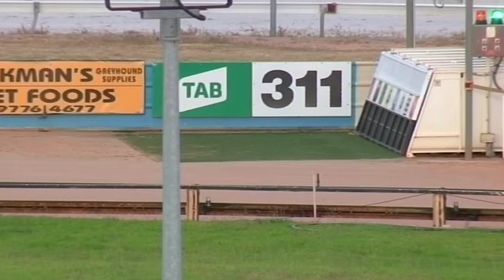CRN WED 03 MAR 21 R2